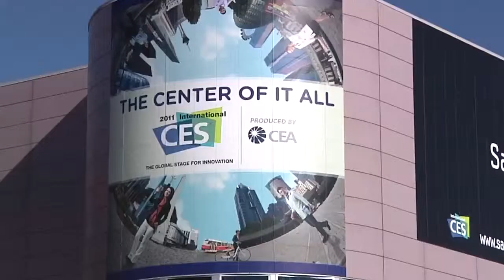CES 2011 : Cambridge Audio iD100 : extracteur de flux numérique pour iPod, iPhone et iPad (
Cambridge Audio iD100 : extracteur de flux numérique pour iPod, iPhone et iPad (CES 2011)